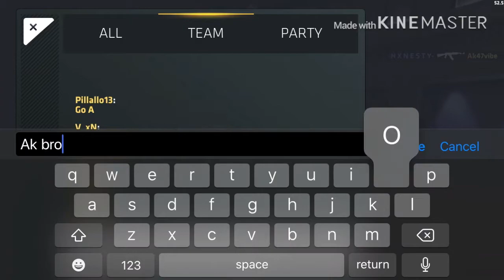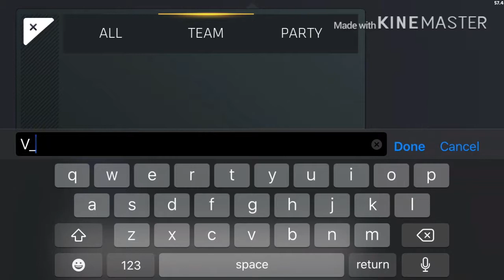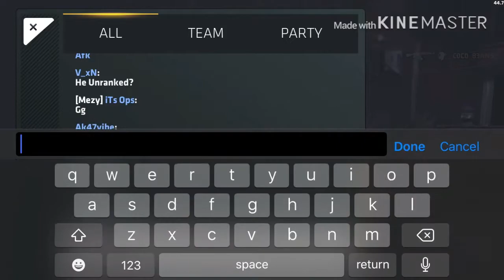INSANE RANK COMEBACK!!! | 16-8 (ft. Ak47vibes)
Got any feedback? I’d love to hear it in the comment section below 😆